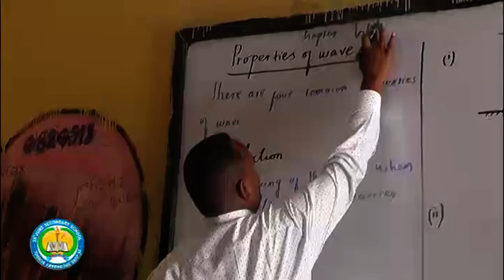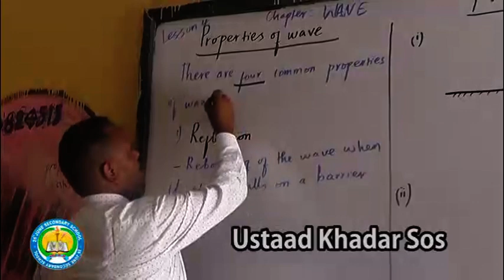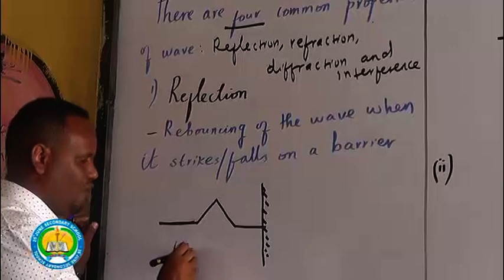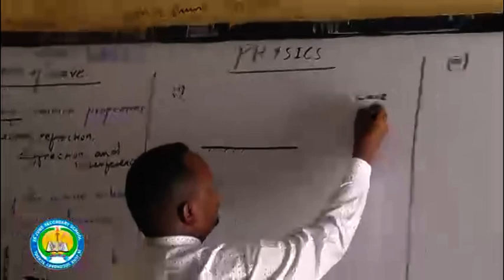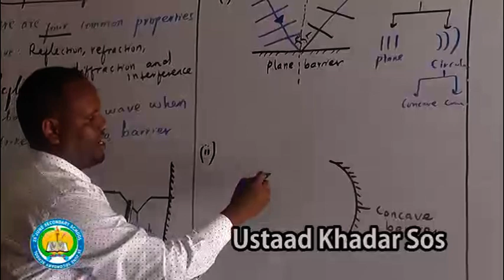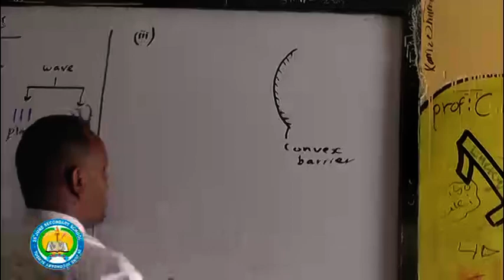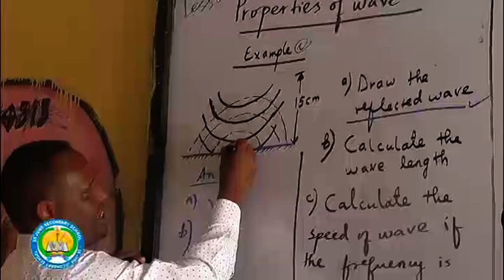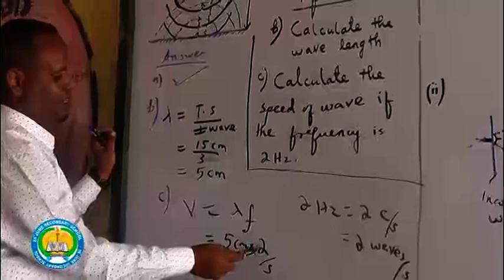Physics Fomr 4 Lesson Four Teacher Khadar Sos..